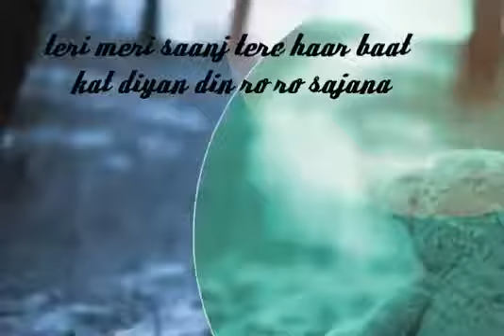🥰🔴💚🧡Soniye 💓♥️ Dil nahin lagta tere Bina 💘💝